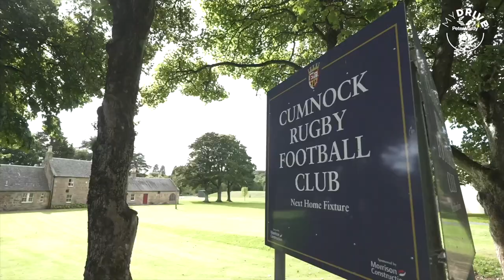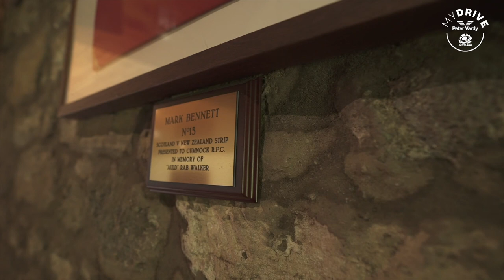What Drives Mark Bennett? | My Drive with Peter Vardy | Episode Three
Hosted by former Scotland and Edinburgh Rugby winger Tim Visser, the series comprises of three episodes takes a deep dive into the lives and careers of some of the national team’s biggest names and personalities, discovering what motivates them every day.